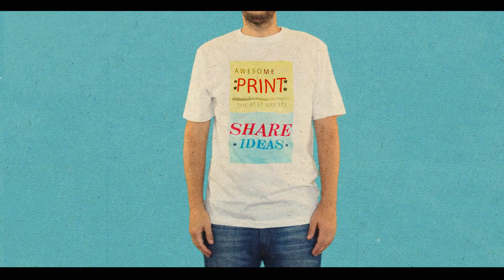cool tees video